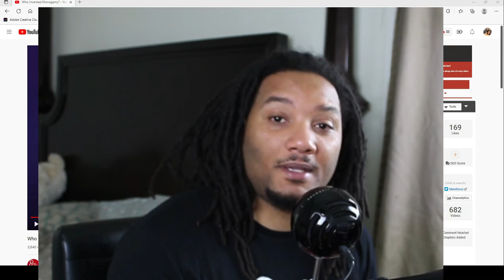Women never really wanted to WORK and MEN created Monogamy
Women never really wanted to work

Membership here, get videos unedited 1 day early and access to members only discord and when we get 20 members we will start members only streams 0/20